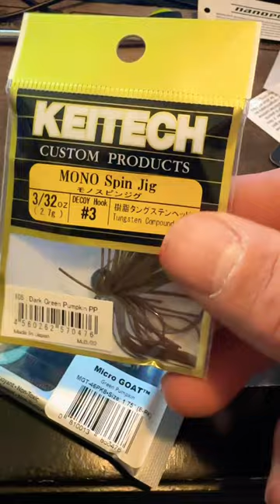The Ultimate Bass Jig/Trailer for BFS fishing!!